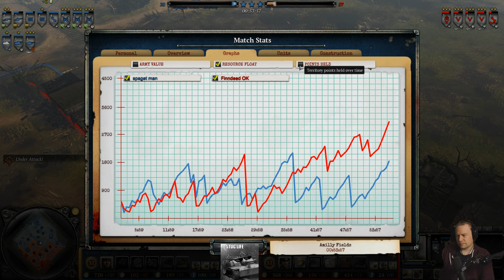Never never never surrender (Finndeed vs Spaget man)